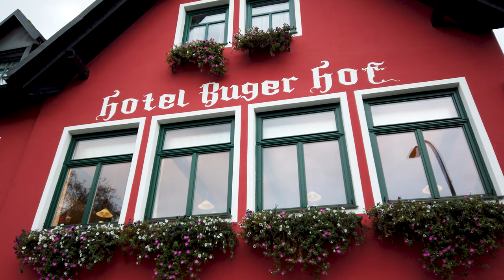Another Walk in the Park